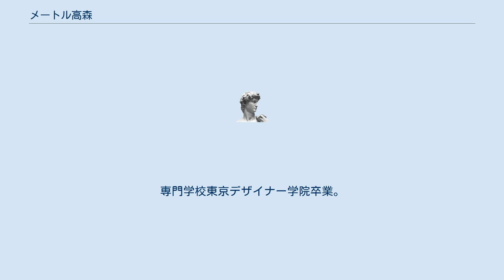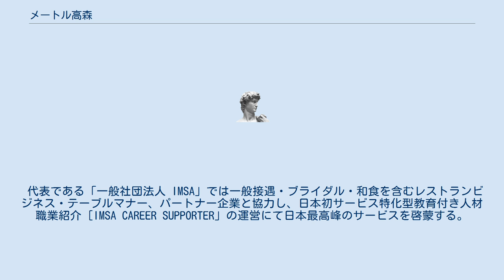メートル高森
メートル高森（メートルたかもり、Maitre Takamori）は、日本の{メートル・ドテル［所属事務所 PREGEO］／ 飲食業のプロデューサー、ホテル・ブライダル・航空業界・大学・専門学校にて講師。
千葉県習志野市出身。
専門学校東京デザイナー学院卒業。
 レストランサービス国際大会における初代優勝者。
日本人初世界最高峰のワールドスキルズのエキスパート・国際審査員や世界大会の運営委員、日本国内でも最高峰の技能を競う厚生労働省管轄のコンクールである「技能グランプリ」や「技能五輪」・「メートルドセルヴィス杯」にて運営と審査実積をもつ日本代表エキスパート。
 メートル・ドテルに必要な素養である、ソムリエ・調理師・テイスター・西洋料理認定マナー講師資格をもちマルチなバランスを持つ。
 教育に関しては一般社団法人 インターナショナルメートル・サーバーアソシエイション（IMSA）にて国際検定試験の創設。
 国家資格団体 日本ホテル・レストラン技能協会にて人材育成委員他、全日本メートル・ド・テル連盟・NPO法人繁盛店の道・メートル ド セルヴィスの会等の団体の重責を歴任。
大学・短大・専門学校においてもレストラン・マネジメント、ホスピタリティ実務、メニュー解説、飲料解説、フードコーディネートやマナー等幅広く講座を受け持つ。
 飲食店経営をする父親の影響で、幼少の頃よりフードサービス業界に興味を持つ。
高校卒業後、デザイン学校に通いながら調理師免許を取得。
父の傍らで仕事を覚える。
その後ラーメン店をはじめカジュアルなスタイルからフランス・パリの三ツ星高級レストラン、ホテルレストランまで様々な店舗で料理、サービスに従事。
 「ウインザーホテル　ミシェルブラス」、「ミクニ」、「ひらまつ」の一流店にて支配人やプルミエ メートル・ドテルを務める。
 VIPのサービスも多くありG７他、長野冬季五輪公式行事では、天皇陛下・世界の重要客のワイン部門責任者を務めた。
 国内以外での修業先はフランスの三ツ星（当時）レストラン「グラン ヴェフール」、「オーベルジュ ド リル」など世界最高のレストランを経験している。
 また、現場だけでなくスーパーバイザーとして営業企画、マーケティング、ＰＲ、人材育成などの本社業務にも携わる。
 「メートル・ド・セルヴィス杯」日本レストランサービスコンクールや、「クープ・ジョルジュ・ド・バプティスト」レストランサービスコンクール国際大会などでの優勝をはじめ、国内外で数々のタイトルを獲得後多数のホテルや飲食企業より研修依頼があり教育指導にあたる。
 指導者としての実積に関しても、ワールドスキルズインターナショナルにて日本最高位を育成した他クープジョルジュバティストの国際大会教育にも日本最高位を獲得。
国内においても中央職業能力開発協会（JAVADA）主催の技能五輪全国大会や若手レストランサービスコンクールで優勝者を輩出するなど教育担当の実積でも国内NO.1の実積を残す。
 こうした経験を経てレストランコンサルティング事業、インスペクション事業、イベント事業、ブライダルプロデュース事業の運営を生業として独立。
 現在「株式会社エルアールサービス」代表取締役社長／「一般社団法人 IMSA」代表 ／ ホテル、レストラン、ブライダル企業のプロデューサーやコンサルタント、学校講師として活動。
 代表である「一般社団法人 IMSA」では一般接遇・ブライダル・和食を含むレストランビジネス・テーブルマナー、パートナー企業と協力し、日本初サービス特化型教育付き人材職業紹介［IMSA CAREER SUPPORTER」の運営にて日本最高峰のサービスを啓蒙する。
 著書では財団（一般財団法人 日本ホテル教育センター）の教科書の改訂や専門誌である「シェフ」や「料理王国」など２年にわたる連載をプロ向けに執筆するなど、飲食店教育の中心的人物として活動。